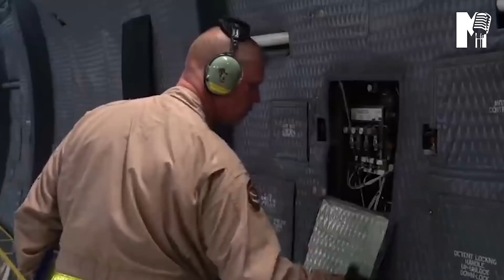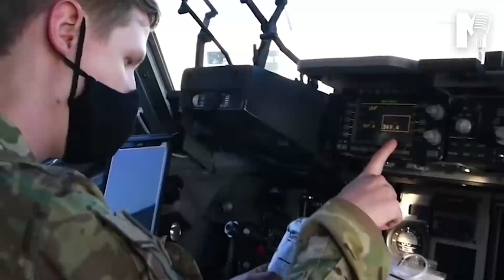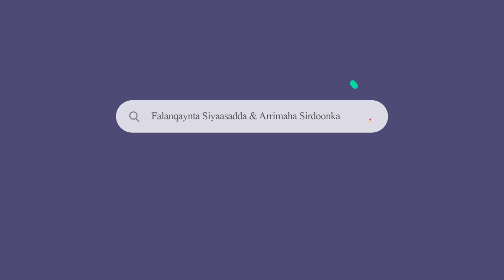XOGTA: Noocyada Hubka & Diyaarada Basaas ee Taliban u gacan galay, Cabsida Mareykanka & Warar kale